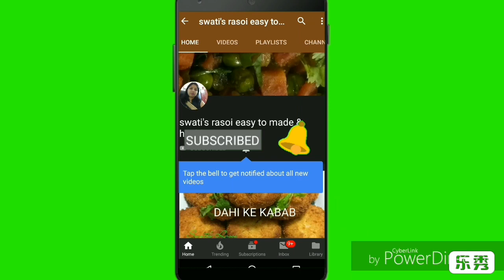बिना यीस्ट के पाव बनाने का तरीका। Pav recipe / pav recipe without yeast /pav recipe without oven.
Yeast free pav, bina yeast ke bun banaye, bun recipe,